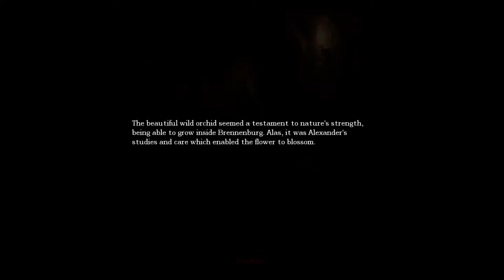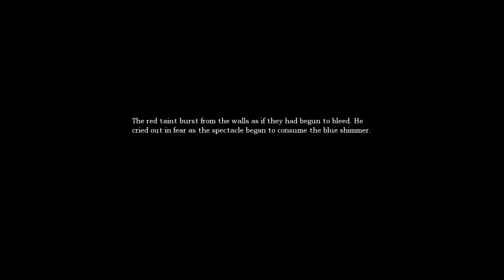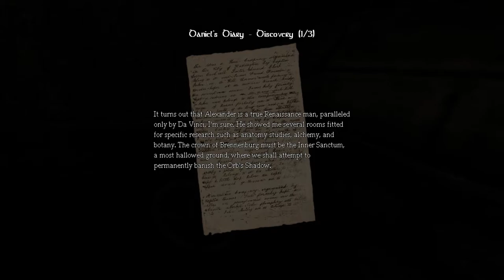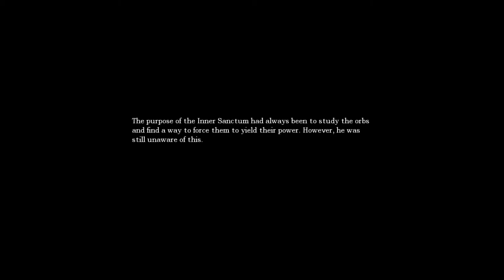Amnesia: The Dark Descent Horror game-Let's Play Part 6 Cistern Puzzle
Gameplay #6. Daniel explores the Cistern and solves the puzzle in Control Room. drains the water level in Cistern to access Sewers, repairs the lever to lower the eastern bridge.

▬▶Collectible Timestamps▬▬▬▬▬▬▬▬▬▬▬▬
10:12- Note -Machine
20:00- Daniel's Diary- Discovery (1/3)
24:10- Daniel's Diary- Discovery (2/3)
28:20- Daniel's Diary- Discovery (3/3)

Awake...
Explore...
Amnesia: The Dark Descent puts you in the shoes of Daniel as he wakes up in a desolate castle, barely remembering anything about his past. Exploring the eerie pathways, you must also take part in Daniel's troubled memories. The horror does not only come from the outside but from the inside as well. A disturbing odyssey into the dark corners of the human mind awaits.
Experience...
Survive...

00:00-Recap
01:13- Cistern
06:00- Control Room
06:50- Cistern
32:17- Control Room
36:00- Outro

▶Initial release date: 8 September 2010
Publisher: Frictional Games
Composer: Mikko Tarmia
Developers: Frictional Games, The Chinese Room
Platforms: PlayStation 4, Nintendo Switch, Linux, macOS, Microsoft Windows, Xbox One, Classic Mac OS
Designers: Thomas Grip, Jens Nilsson
Genres: Survival horror, Indie game, Action game, Adventure

PC Specs:-
Case: Cooler Master MasterBox K501L ARGB
Motherboard: Gigabyte B550M DS3H AC(rev. 1. x)
CPU: AMD Ryzen 5 5600X
VGA: Colorful GEFORCE GTX 1050Ti 4Gb
RAM: 16Gb@3200mhz Corsair Vengeance LPX
1x WD NVMe SSD 250Gb
1x HDD 1Tb
PSU: Cooler Master MWE 450 Brozne V2 230V 80 PLUS
Monitor: BenQ 22" Full HD LED 60Hz